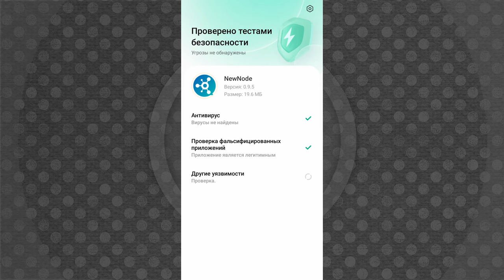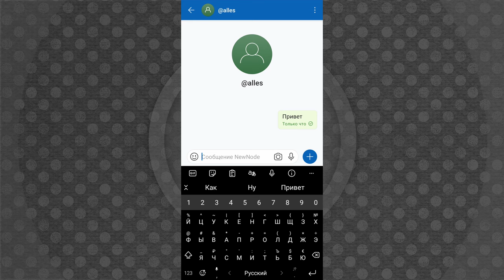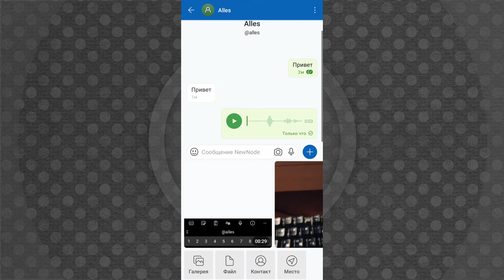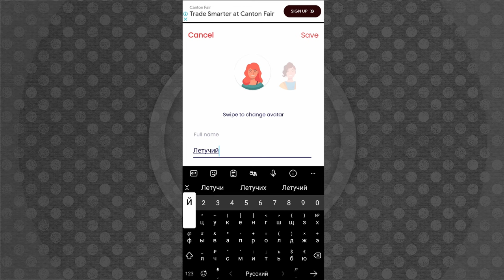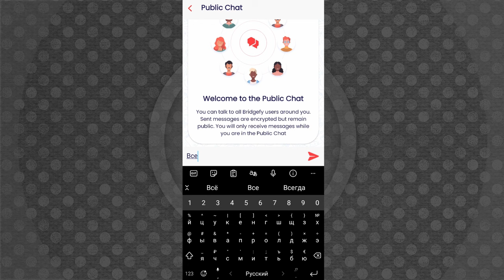NewNode против Bridgefy: тестирование мессенджеров, которые работают без интернета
Сегодня мы рассмотрим два мессенджера — NewNode и Bridgefy, которые по утверждению разработчиков, способны работать без подключения к интернету. Хотя я предпочитаю делать разбор каждого сервиса отдельно, NewNode, к сожалению, не оправдал ожиданий, и я решил соединить эти два обзора в один ролик.

NewNode хороший защищенный мессенджер, в нем есть все необходимое для безопасного общения, включая регистрацию без привязки к номеру телефона, но он не смог доставить сообщение без сети. Зато Bridgefy, хоть и значительно проще, работал исправно.